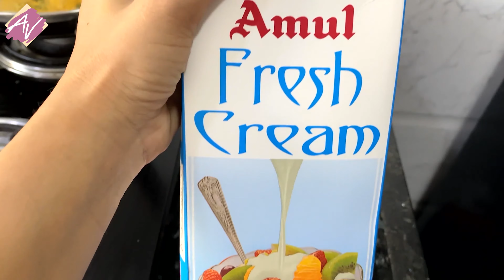Paneer Malai Kofta | Recipe | Aarya Vora [Chef Aarya's Kitchen]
Hello Everyone
So today I’m sharing my First Cooking Vlog “Paneer Malai Kofta”

Do Watch -